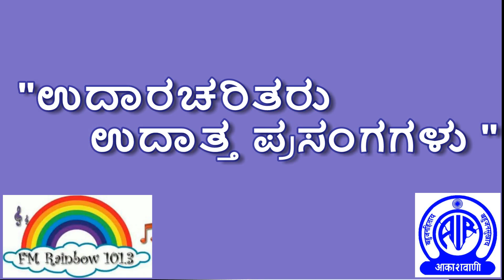Episode 14_UDAARACHARITARU UDAATTA PRASNAGAGALU_DR T V VENKATACHAL SHASTRY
UDAARACHARITARU UDAATTA PRASNAGAGALU_DR T V VENKATACHAL SHASTRY